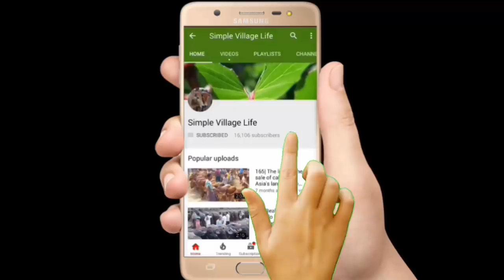634| কম দামের বাচ্চাসহ উন্নত জাতের ও দেসি গাভী গরুর মূল্য সহ বিস্তারিত জানুন|Dairy cow market pric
কম দামের বাচ্চাসহ উন্নত জাতের ও দেসি গাভী গরুর মূল্য সহ বিস্তারিত জানুন|Dairy cow market pric